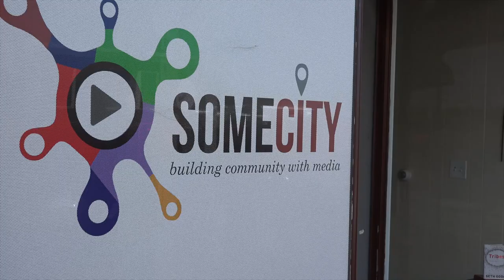The Creators of SomeCity Episode 111 Duaa Zahra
Duaa Zahra is a figurative painter who draws from the female and male forms as well as the natural world for forces of power. Growing up in a war zone in Baghdad, Iraq she finds inspiration today in the world about her in the northeastern United States. Trained at the Museum School at the Boston Museum of Fine Arts she brings her great talent to the Creators of SomeCity.